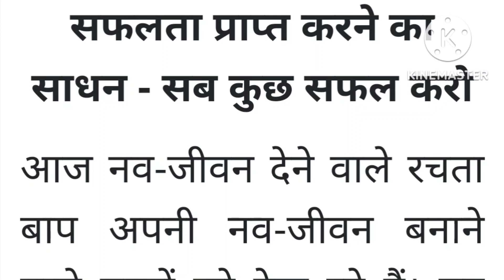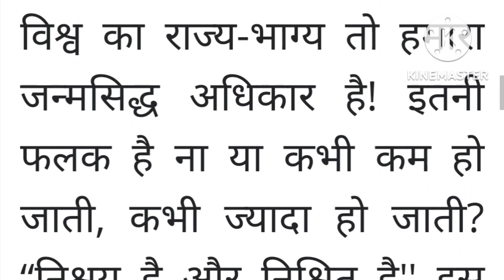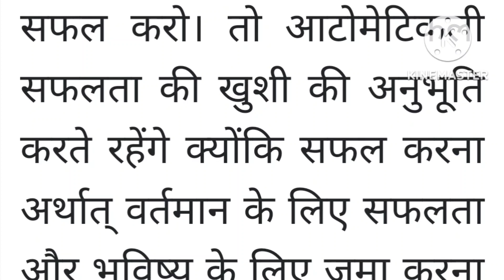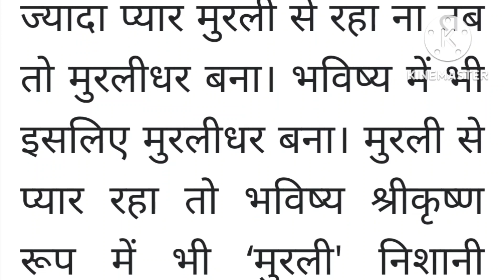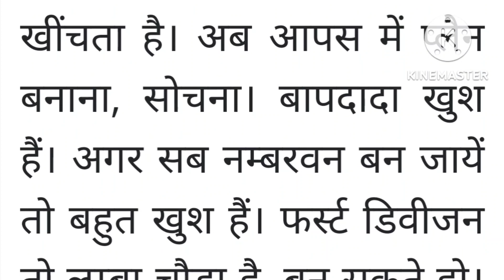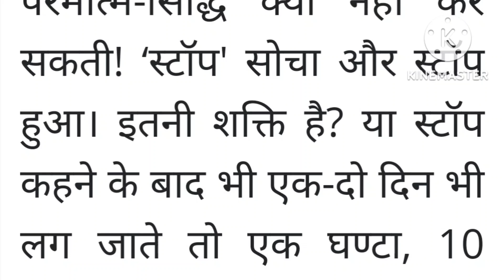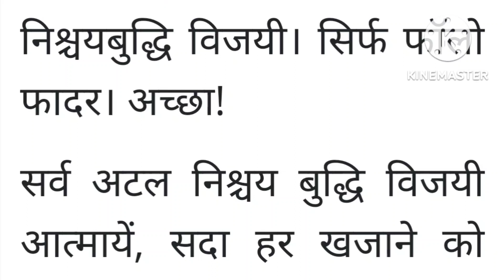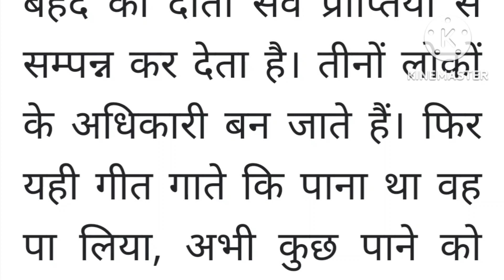Aaj ki Murli / 27 नवंबर 2022 / आज की मुरली 27-11-2022 । Daily Murli / Aaj ki Murli